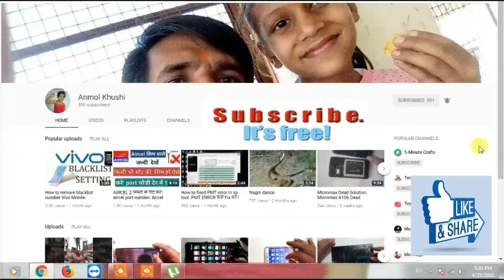YouTube New Update of 2019. ( Two Big Updates. )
Youtube 2019 new updates
Youtube new update adspod
Youtube new update of copyright Strick

Warning .

Request :-